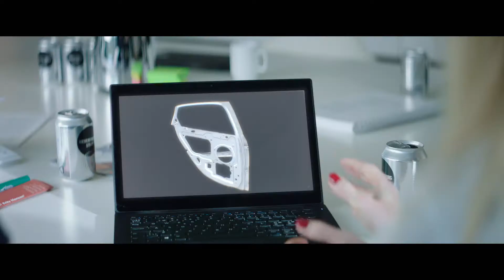We are aluminium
Hydro to globalny dostawca kompletnych rozwiązań aluminiowych z 35 tysiącami pracowników w 40 krajach. Dysponując ponad stuletnim doświadczeniem na polach energetyki odnawialnej, technologii i innowacji, Hydro prowadzi działalność we wszystkich obszarach przemysłu aluminiowego: od wydobycia boksytów, oczyszczania tlenków glinu i wytwarzania energii po produkcję aluminium pierwotnego i wyrobów walcowanych i wytłaczanych oraz recykling. Utożsamiamy się z aluminium.